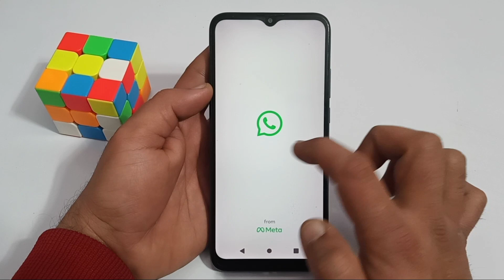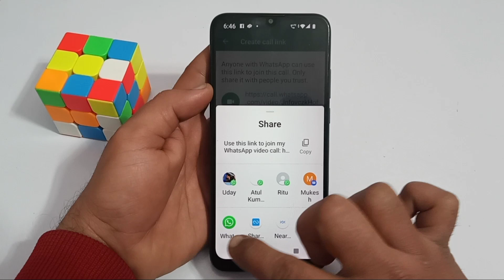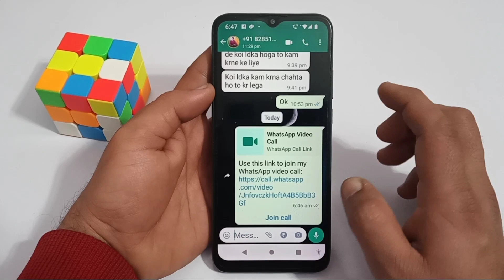Create call link in whatsapp